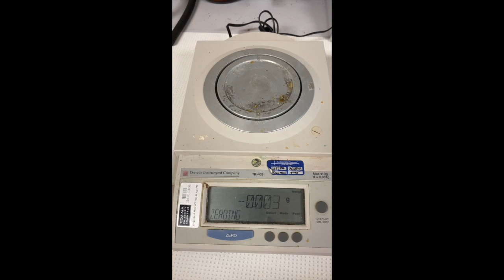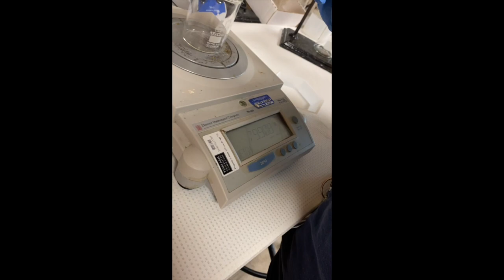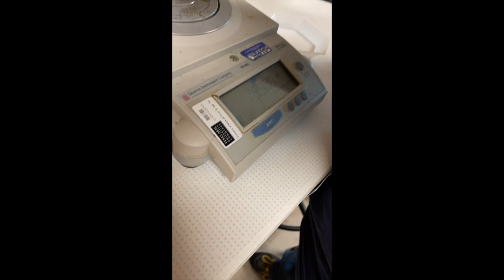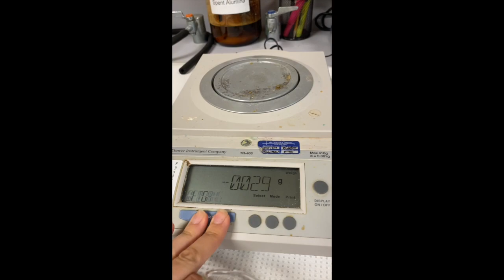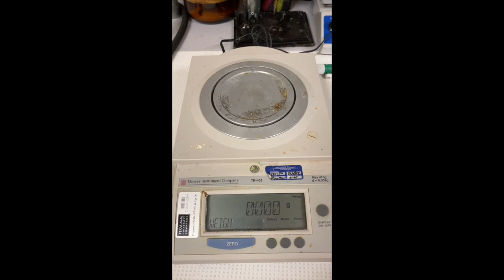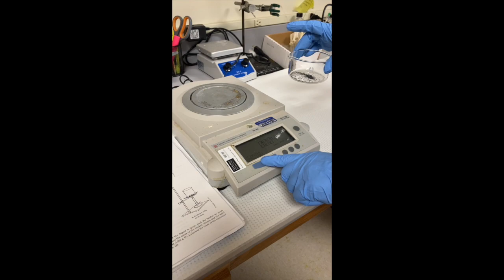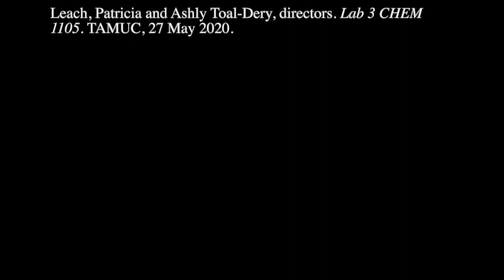TAMUC Summer 2020: Lab 3 CHEM 1105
This video is about separation of the components of a mixture